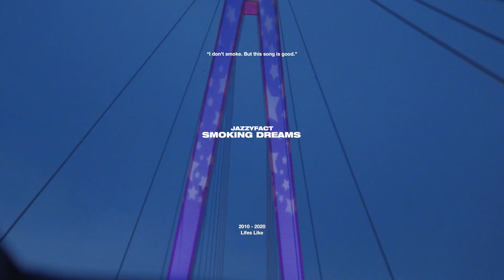[Unofficial Music Video] Smoking Dreams - Jazzyfact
Album : Lifes Like (2010)